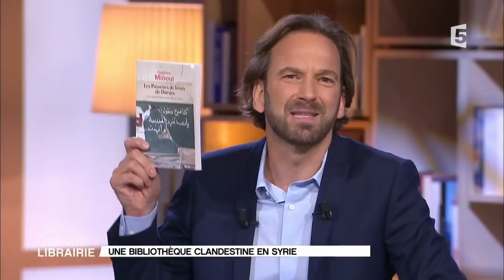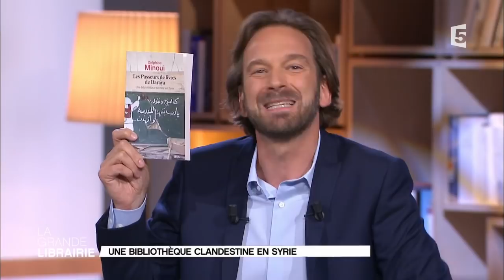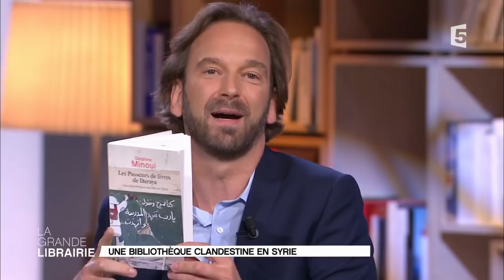Delphine Minoui et « Les Passeurs de livres de Daraya »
Une bibliothèque clandestine en Syrie. Grand reporter, prix Albert Londres 2006, Delphine Minoui s'empare dans ce nouvel ouvrage d'une histoire incroyable : « le pari insolite d'une quarantaine de jeunes révolutionnaires syriens d’exhumer des milliers d’ouvrages, ensevelis sous les ruines, pour les rassembler dans une bibliothèque clandestine de Daraya », durant le siège de la ville par le régime de Bachar al-Assad.